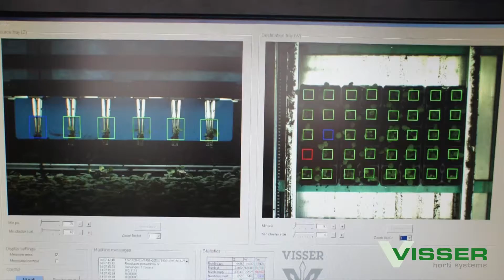Visser Horti Systems - Fix-O-Mat - Wouters